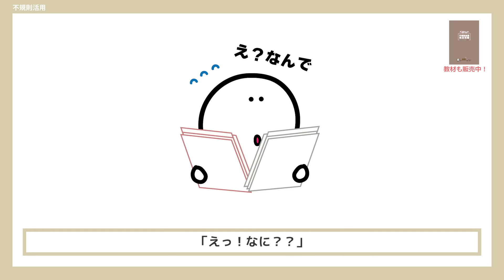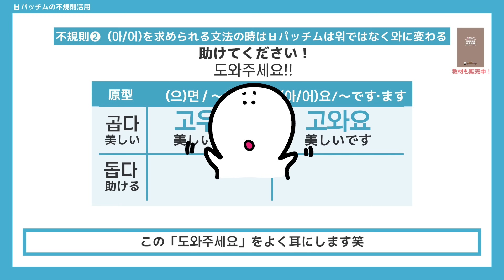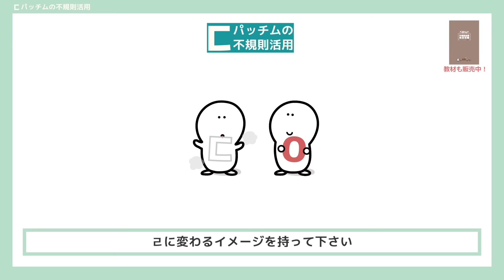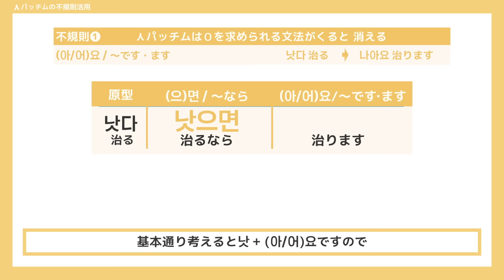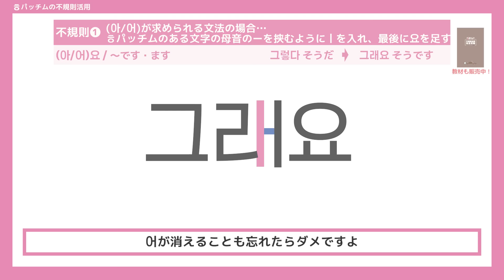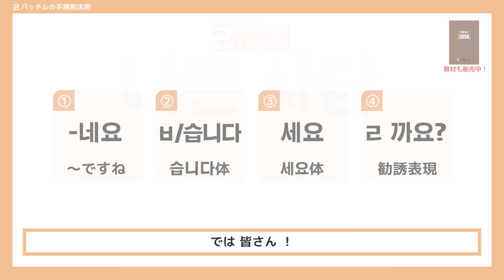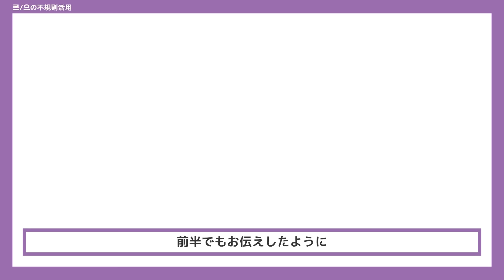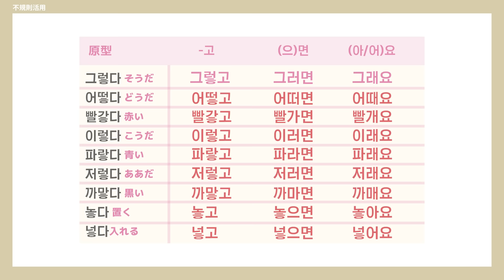【最重要】韓国語の「不規則活用 完全攻略」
✅教材（ラインナップ）

・Amazon購入を希望の方

・不規則活用　完全攻略

・厳選！初心者が最初に覚える韓国語の活用形300選ポスター（全3枚セット）

・たったの！4レッスンでハングルが絶対に読める！

・ハングル完全攻略

・アンニョン韓国語教室　初級I

・アンニョン韓国語教室　初級I ワークブック

・アンニョン韓国語教室　初級II

・アンニョン韓国語教室　初級II ワークブック

・初級韓文法を修了するドリル「初級で学ぶ韓国語を30日でマスター」

・厳選！初心者が最初に覚える韓文法100選

・ハングル発音完全攻略

・ヘヨ体完全攻略

・漢字から覚える「魔法の単語本」カンタンvol.1

・漢字から覚える「魔法の単語本」カンタンvol.2

・漢字から覚える「魔法の単語本」カンタンvol.3

・ペラペラ韓国語vol.1

・厳選！初心者が最初に覚える韓単語500選ポスター（全3枚セット）

・厳選！初心者が最初に覚える韓文法100選ポスター（全3枚セット）

・これだけでOK！イラストで覚える韓国語の助詞ポスター（全43個・2枚セット）

・【カンタン】漢字から覚える「魔法のポスター」3枚セット

✅無料電子教材・Kindle

✅アンニョン韓国語教室の欲しいものリスト

✅講師紹介
・TOPIC6級
・TOEIC900点
・講師歴10年越えのマルチリンガル講師

随時動画をアップしていきます。

✅動画編集者
映像作成: studio_0210

▼ Copy & Paste ▼
♪ Sunset (Prod. by Lukrembo)
Link :

▼ Copy & Paste ▼
♪ Home (Prod. by Lukrembo)
Link :

▼ Copy & Paste ▼
♪ Balloon (Prod. by Lukrembo)
Link :